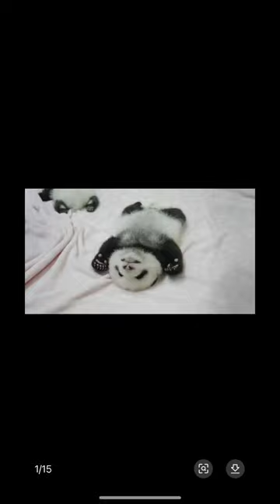Tam thái tử khi còn nhỏ.